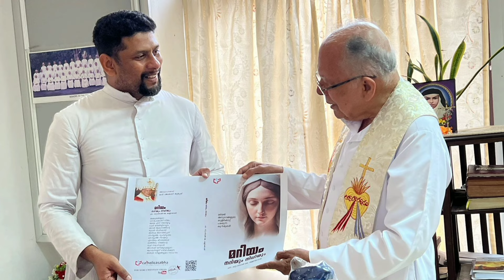ഒലിവിൻ ചില്ലകളാൽ പരി. മറിയം നിന്നെ അലങ്കരിക്കും Talk by Fr. Starzon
Mariyan Talk